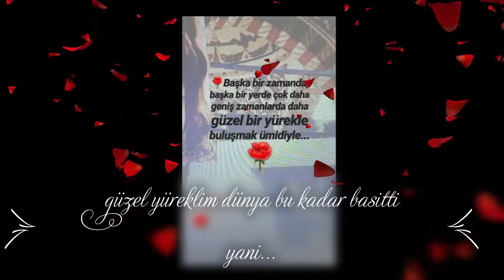Turgay - Tükenmemek Ümidiyle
öyleya insan çare olamazdı...
Çare dünyada aranmazdı.
Bitecek bişey için çok düşünmeye gerek yoktur.

sesiz bir çığlıktın bende.
Düşünen ve duyan her soluğa yetişirdin.
Ölüler konuşmaz demiştin..
Ama hep ölüye konuştun; hiç ses vermeyeceğini bilerek.
Ben bittim diye bir cümle kurdun kuralı yanında oldum.
Sen bitme diye.
Biten birini daha bilmeyelim diye..
Hiç bitmesin diye.
Tükenmemek ümidiyle..
Selam ve muhabbetle.
güzel yürekli'' M.

(Sunumdaki bu güzel Kare Elazığ Ağın İlçesidir.